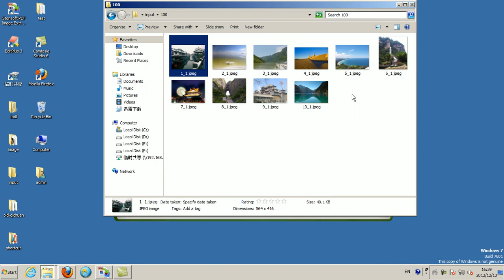PDF Image Extractor - How to Extract Image from PDF Files?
iStonsoft PDF image extractor offers powerful functions to help you extract image from PDF files including: JPG,JPEG,PNG, TIFF. It can batch extract images from PDF at one time with high quality.